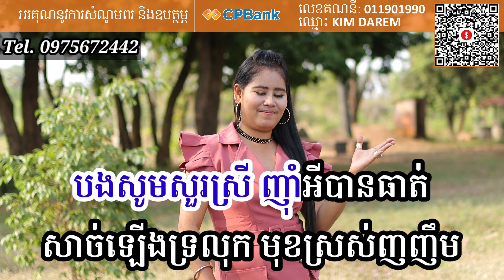ស្រីធាត់ទ្រលុក Khmer song karaoke with female singer Darem music 16.2.2023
ដារ៉ែមតន្រ្តីខេត្តកំពង់ចាមTel.0975672442 កុង CPBank 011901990 kimdarem
សូមបងប្អូនជួយចុចជាវដើម្បីទទួលបានវីដេអូថ្មីៗពីតន្ត្រីខ្ញុំបាទនិងវីដេអូភ្លេងសុទ្ធខារ៉ាអូខេមានស្រីច្រៀងស្រាប់ច្រៀងសប្បាយសប្បាយកំសាន្តលេងនិងទស្សនាវីដេអូថ្មីៗ

Sorry for any misspellings or words, please comment and edit
 Darem Music Kampong Cham Province